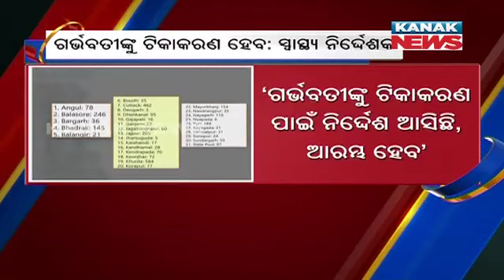Odisha: COVID-19 Vaccination For Pregnant Woman Soon